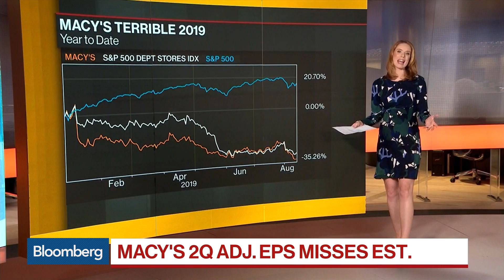Macy's 2Q Results Disappoint as Outlook Worsens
Aug.14 -- Macy’s Inc. plunged in pre-market trading after a worse-than-expected second-quarter. Bloomberg's Emma Chandra reports on "Bloomberg Daybreak: Americas."